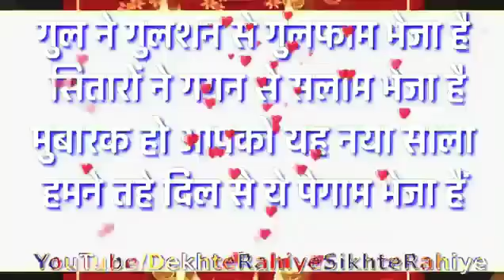Amur wold of England